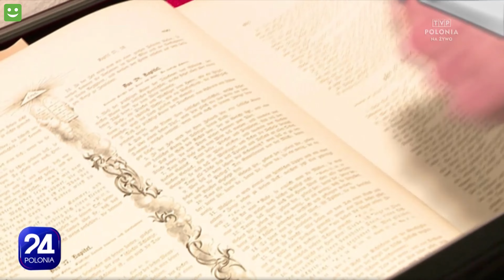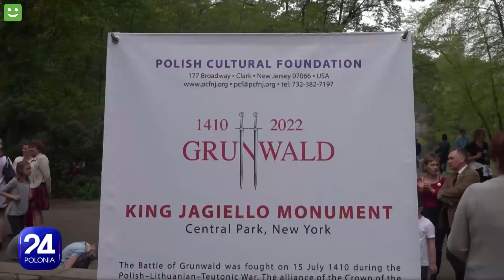Pomnik Jagiełły Central Park Manhattan - Lekcja Historii